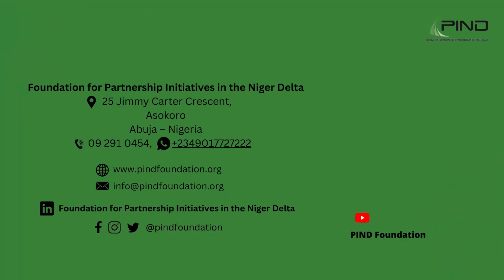The Bridges Project: Effective Implementation of the Petroleum Industry Act (PIA)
The Bridges Project is a collaborative intervention by The Foundation for Partnership Initiatives in the Niger Delta (PIND) and the Ford Foundation to effectively implement Nigeria’s Petroleum Industry Act 2021(PIA).

The main goal of this project is to support and complement the regulatory proposals of the PIA while ensuring the participation of all stakeholders, particularly the communities affected by the petroleum industry. By fostering inclusivity and equity, the Bridges Project aims to ensure a successful implementation of the PIA. The project activities include; Operationalising the HCDTs through Capacity Building Workshops for NGOs and CSOs, Awareness Creation for Key Stakeholders, and setting up and coordinating a Multiple stakeholder platform (MSP) to help craft an effective and efficient community development model.

This project is domiciled in five Niger Delta states, including; Akwa Ibom, Bayelsa, Delta, Ondo, and Rivers State.

The three key processes of this Project are;
– Capacity Building of NGOs, during which PIND trained thirty (30) NGOs within the CNL and other settlor’s operational areas in the past months.

– An Awareness Creation session has also just been held in Bayelsa state, and planning to implement other sessions in Rivers, Delta, Akwa Ibom, and Ondo states for 100 participants in each state.

– The third major component of this project would be the establishment of a Multi-stakeholders Platform that the HCDTs would drive alongside other critical stakeholders of the PIA to allow for discussions and the implementations of Community Development plans for sustainable development within the affected Niger Delta states.